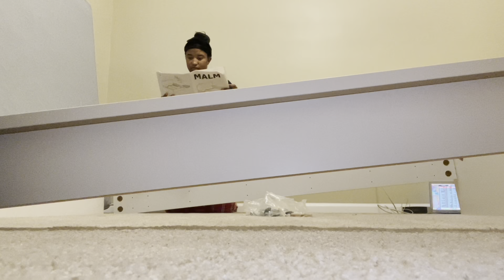vlog: move with me into my NEW CHARLOTTE apartment! | louisvlidee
IM BACK FOR GOOD!!

Make sure to turn my post notifications on to be the first to see when a new video is up.